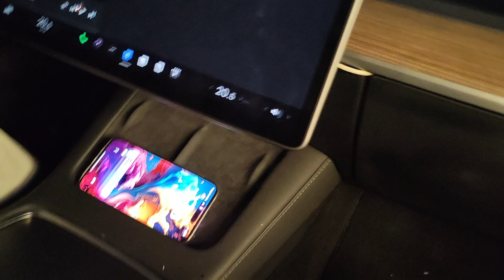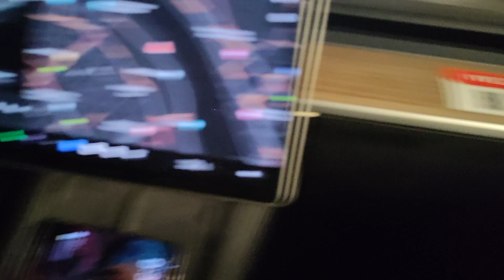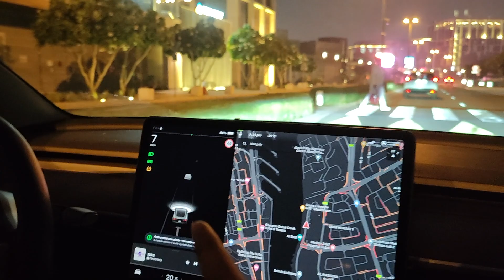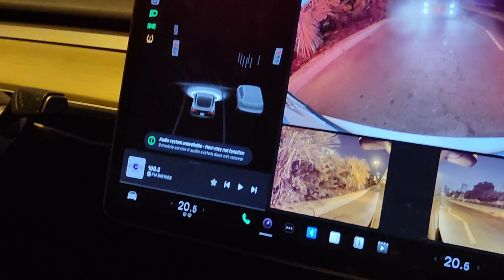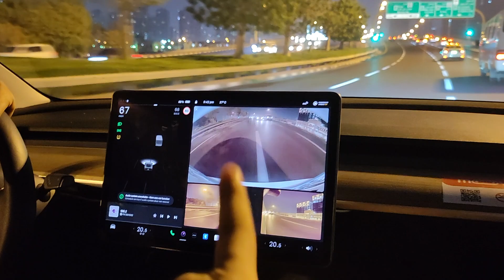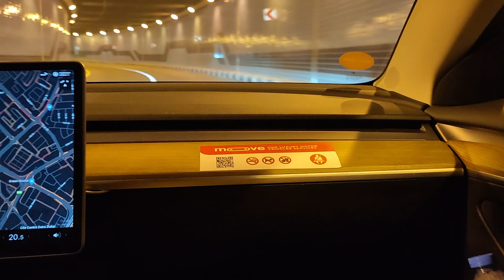First Time Riding a Tesla | Nangudngod Kami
So for today's video first time namin sasakay ng Tesla. Nasa Al Seef Dubai kami nito nung sinakyan namin ang taxi nila doon na Tesla. Best experience kasi nangudngod kami sa loob, panoorin kung bakit.